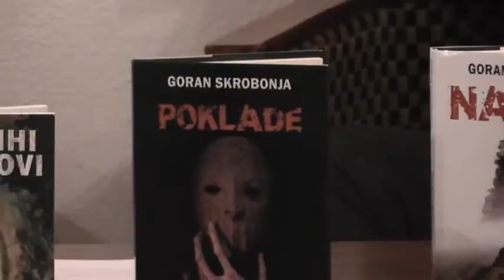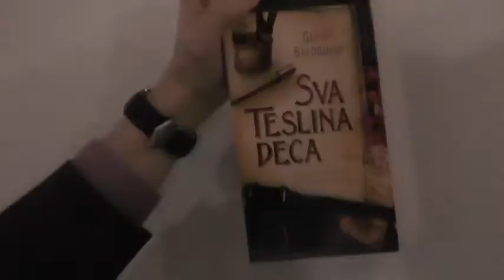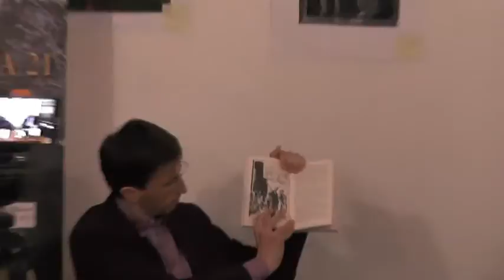Refesticon 2016 - Goran Skrobonja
30 godina fantastike - Goran Skrobonja
Refesticon 2016
Radio Bijelo Polje, 14. maj 2016. godine